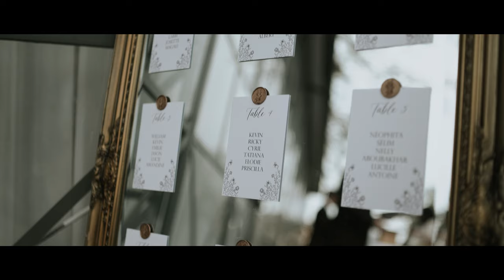Mariage de Jessica et Florian au Château Barthélemy - 22 avril 2022 - Mini Film 4K